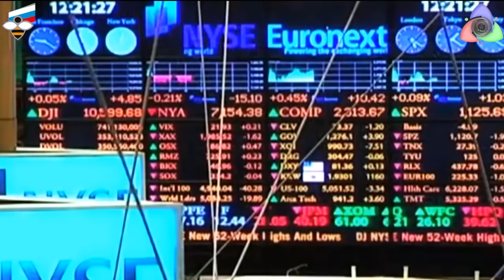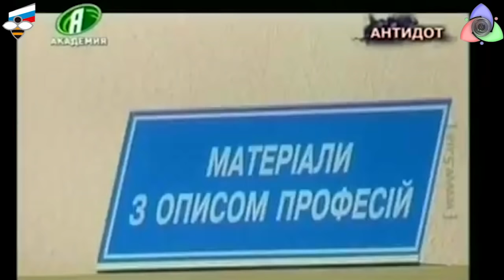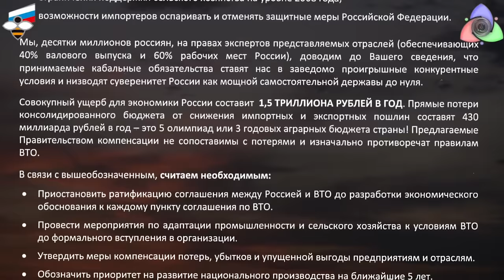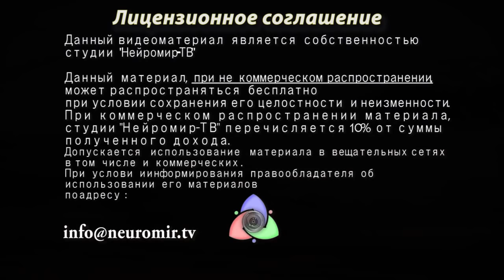"События и люди" #95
Дайджест выпуска #92.
Краткий репортаж о конференции в Торгово Промышленной Палате
"ВСТУПЛЕНИЕ В ВТО: кто компенсирует потери?"